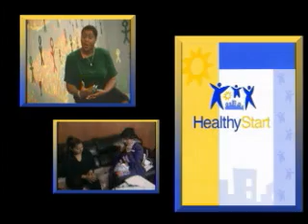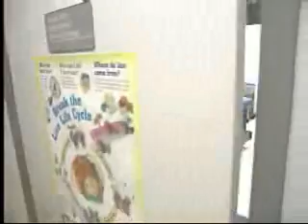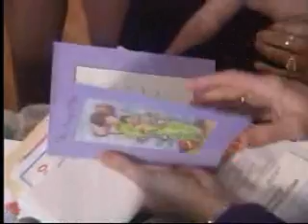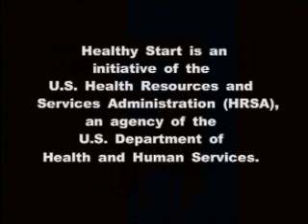Catholic Charities - Healthy Start - Fort Worth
External Communications - Fund Raising: The purpose of this production was to gain additional and continued funding for a federal grant program aimed at preventing teen pregnancy and reducing the infant mortality rate.  The video highlighted the grant-funded program's significance to the community in deterring teenage pregnancy, thus lowering the infant death rate.  The use of statistics and graphics showed the areas with the highest teen pregnancy rates.  Testimonials of program participants and staff illustrated how the program benefited participants before, during and after pregnancy.

Credits:

• Production Company - Broadcast Connection
• Executive Producer - F. Scott Smith: Through collaborative efforts with clients, identified communication needs, and provided implementation of strategic production and distribution solutions. Managed all aspects of the project, including sales, proposals, budgets, videography, editing, distribution, and financial management.

• Project Producer - Cindy Bradford: Concept development, budgeting, script writing, production planning, conducted interviews, maintained editorial control in during editing.

• Videography - External Crew: Utilized broadcast video camera and production support equipment in gathering all electronic images and audio.

• Editing - Phil Lee: Utilized non-linear digital edit systems and a large array of video support software, systems, and production equipment.

• Distribution - F. Scott Smith: Duplicated and distributed video on required tape/disk formats.